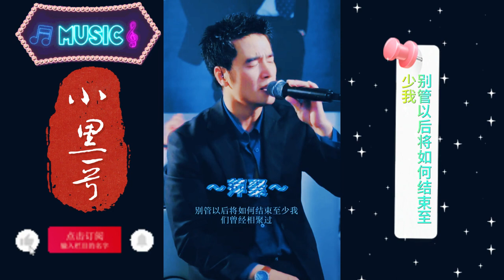【Andy小黑哥的作品】萍聚 金润吉